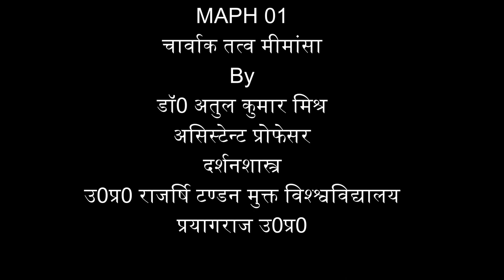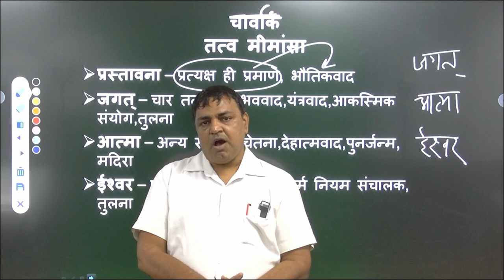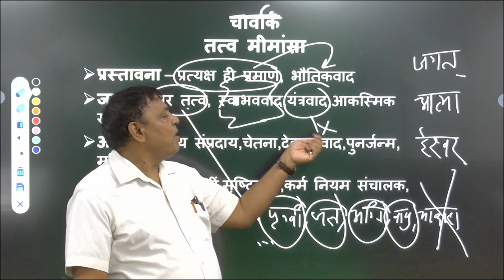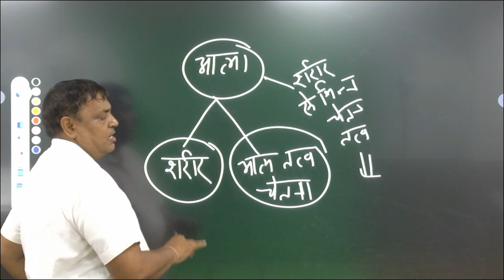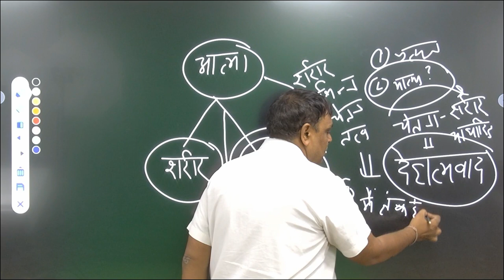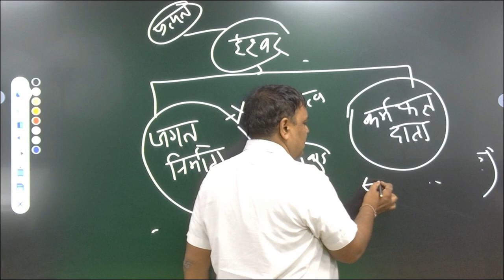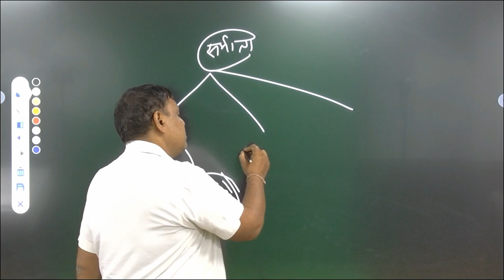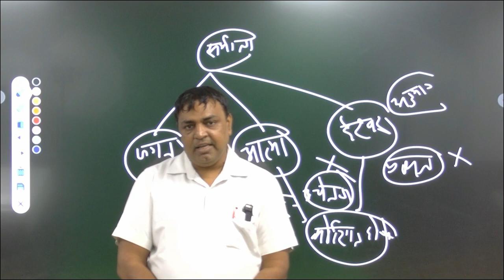MAPH 01चार्वाक तत्व मीमांसा By डॉ0 अतुल कुमार मिश्र असिस्टेन्ट प्रोफेसर दर्शनशास्त्र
MAPH 01

                                               चार्वाक तत्व मीमांसा
                                                            By
                                             डॉ0 अतुल कुमार मिश्र

                                       असिस्टेन्ट प्रोफेसर
दर्शनशास्त्र
                                  उ0प्र0 राजर्षि टण्डन मुक्त विश्श्वविद्यालय

                                                 प्रयागराज उ0प्र0